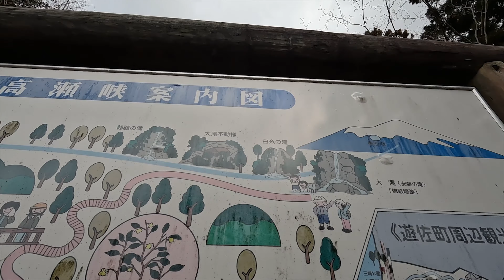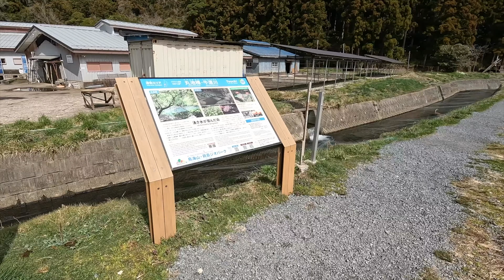【山形観光】ビューポイント巡り♯1'？ ♯1'の真相とは・・・カメラ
さてさて今回は、山形県ビューポイント♯2！のはずが？
あれあれ？♯1'ってなんだ？

今回は佐野さんが撮影に行ってくれましたが、なかなかうまくいかず😭
沖野さんと撮影場所が被っちゃいました！www

まぁ、それぞれタイプの違う写真を撮る人たちなので、作品の味も全く違います👍
ってことで是非是非観て下さいね❗️